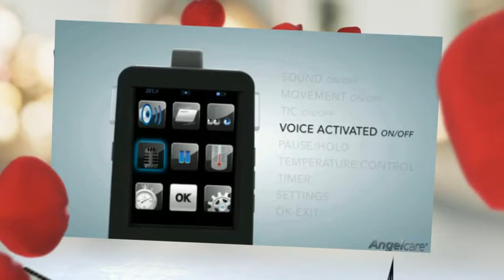Angelcare Video Monitor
| The new Angelcare Video Monitor aka: AC1100 is one of the highest rated baby monitors to come into the baby monitors industry in at least 3 if not the last 5 years.

It has won numerous national and international awards and has been titled the best baby monitors and the top rated baby monitors from not only rating institutions, but also parents and guardians of babies.

All Angel Baby Monitors offer a breathing movement sensor pad, or movement baby monitors as some would call it.  In each of their baby monitoring products, many still held Summer Infant as holding the top baby monitors position with their Summer Baby Monitors video series.

They held this position for the past few years within many of the baby monitors reviews sites which may have been in part due to them having the largest selection of models with video features.

But now with the new Angelcare Video Monitor many of these review sites won't even question which one wins the prize when today you compare baby monitors.

In all fairness, Summer Monitors has dominated the Philips baby monitors, the Fisher Price baby monitors and the Bebe Sounds monitors.

However, when you compare the Angelcare Video Monitor to the Summer Infant monitors, Angelcare just offers more features and is more inclined to help save your baby's life if need be.

In addition to the new 2.75" lcd touch-screen hand-held portable display, each model comes with Angelcare's flagship baby motion monitors which is placed under your baby's mattress.

This movement sensor pad will sound an alarm at the parent's unit if it does not detect any movement for any 20 second period.

This combined with one of the top audio sound quality receivers easily places the Angelcare Video Monitor at the top of any parents list in choosing from the best baby monitors available today.  As there is no other baby monitors that can offer this kind of  protection against sids (sudden infant death syndrome).

Though the movement baby monitors have been basically developed by 2 separate companies over the years,   That being Angelcare and Babysense, Babysense does not offer a stand alone parent unit, thus the alarm will sound at the baby's crib which is not that great if you have a large house or want to monitor your baby while relaxing in your yard.

Overall, the Angelcare Video Monitor will stand alone at top for at least a couple of years as companies like Summer Infant Baby Monitors scrambles to meat this new competition.